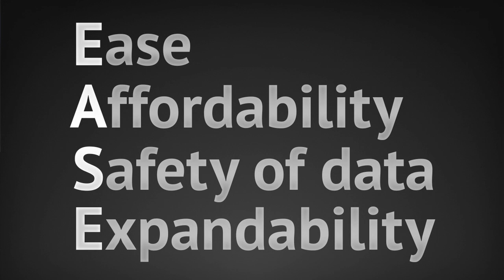Benefits of Drobo Technology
Watch Drobo in action and see how BeyondRAID™ technology allows for the ease of storage expansion, simple disk replacement, and enterprise class data protection from potential dual drive failures, all the while maintaining continuous data availability.